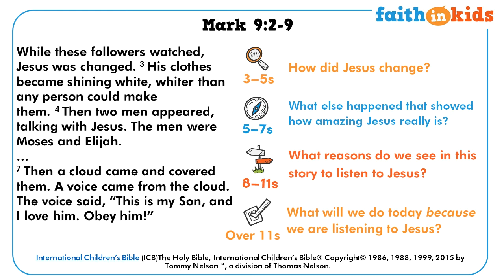Family Bible time: Tuesday 2nd June